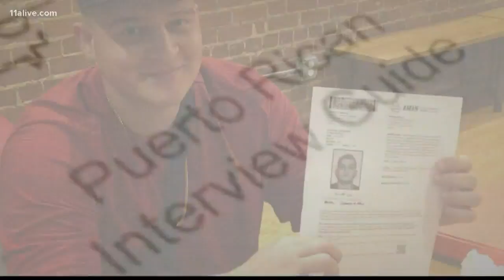Firefighter facing suspension, Trump rally, Biden's exchange with Georgia college student, driver's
Get up to speed with Up Late on Feb. 10, 2020